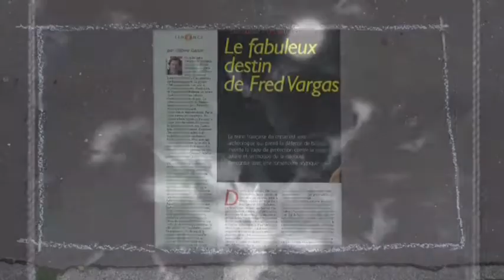Recherche Fred Vargas désespérément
Fred VARGAS est aujourd'hui la star du polar français. Mais si tout phénomène littéraire crée sa propre mythologie, qu'en est-il lorsque son auteur s'efface derrière son succès?
Extrait du film documentaire "Recherche Fred Vargas désespérément" écrit par Guillaume LEBEAU et réalisé par Thibaut CHATEL.
Pour voir le doc en entier rendez-vous Dimanche 30 Janvier, à 19h40, sur 13ème Rue.